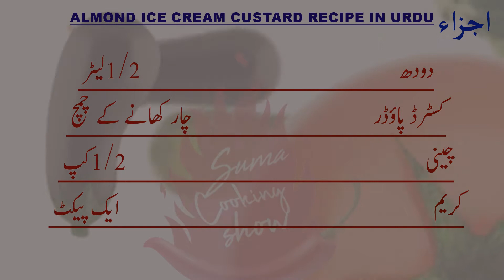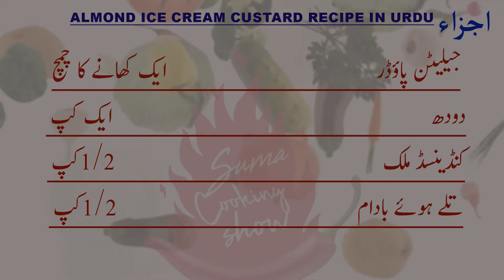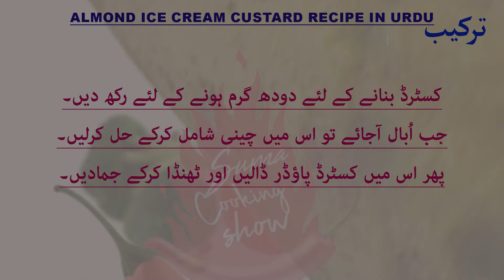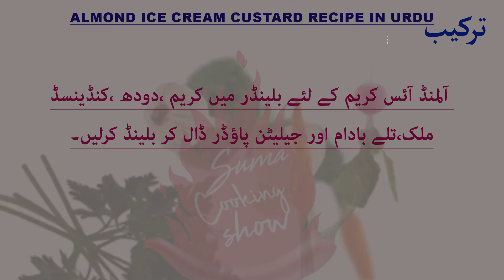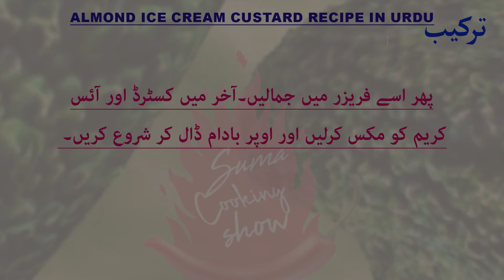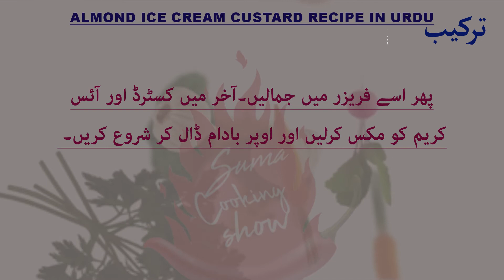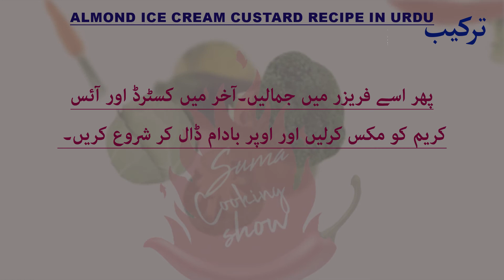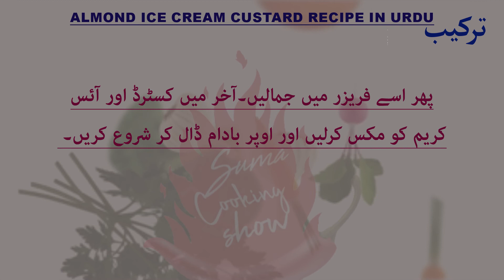Almond Custard Ice Cream Recipe In Urdu Hindi By Suma Cooking Show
watch other 🆁🅴🅲🅸🅿🅴🆂 🅸🅽 🆄🆁🅳🆄

ICE CREAM CUSTARD RECIPE